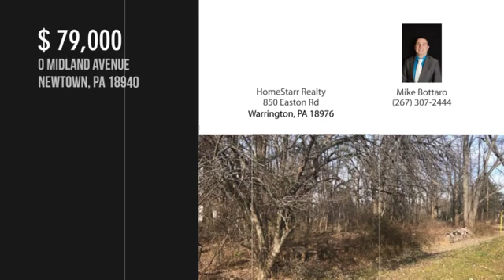0 MIDLAND AVENUE, NEWTOWN, PA 18940 - Mike Bottaro - MLS PABU308304